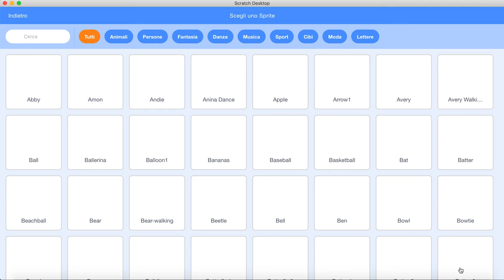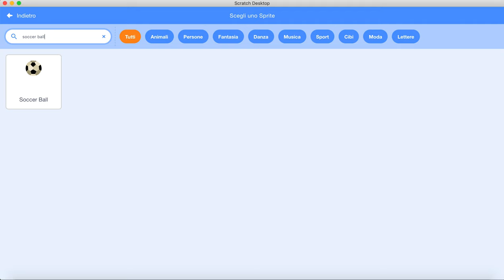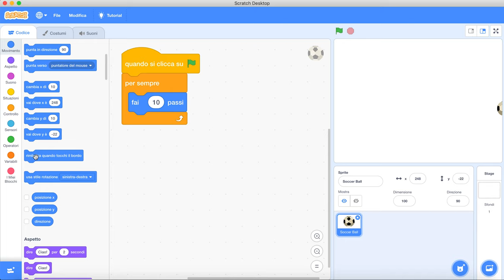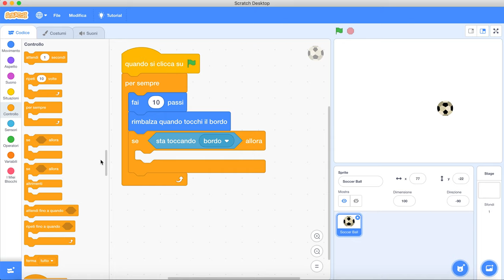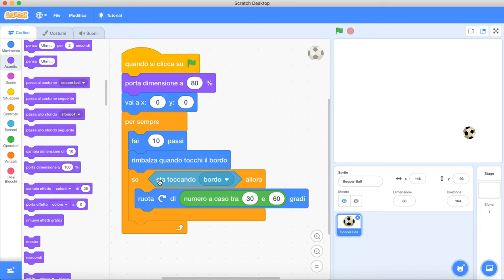La palla pazza - step 1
Script della palla pazza, prima parte